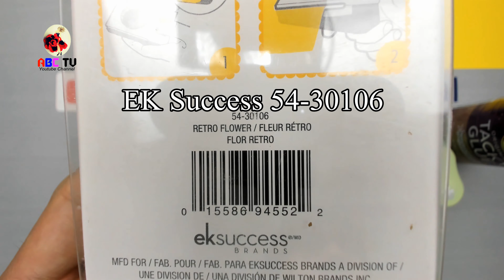ABC TV | How To Make Mini Paper Cactus Tree From Shape Punch #1 (Slowly) - Craft Tutorial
If you love houseplants but manage to kill even the most low-maintenance varieties, forget about the real deal and create a garden of everlasting cacti instead, create your own pretty paper cactus. Evergreen and completely customisable, they are perfect for decorating and adding some desert style to your room or office.

Material for Flower Making:
- Color paper/cardstock paper 180gsm
- 5 petal craft punch 2+2/5inch (EK Success 54-30106 Retro Flower Punch)
- 5 petal craft punch 5/8inch
- Scissors, tacky glue, floral wire, floral tape.